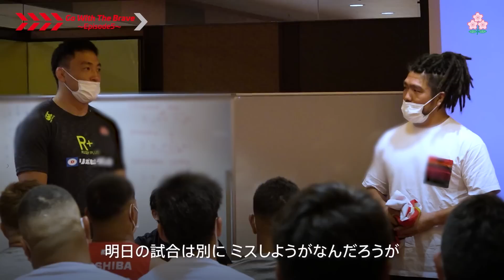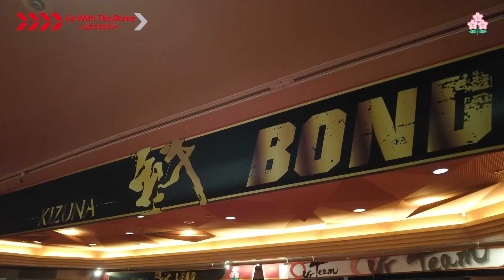Go With The Brave~Ep5~｜7/9 フランス戦の舞台裏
ラグビー日本代表チームインサイドストーリー「Go With The Brave」始動!!
In this exclusive new behind-the-scenes series, take a peek into our Brave Blossom's preparations for their 2022 summer tests.

タイトルの「Go With The Brave」には、日本代表チームはファンの皆さんといつも共にあること、そしてファンの皆さんと共に世界の頂点に挑戦しようという思いが込められています。
Entitled ' Go With The Brave', this series encourages fans across the world to come together and join us in our preparations not only for this season but until we take the global stage once more at France 2023.

本シリーズでは、ラグビーワールドカップ2023フランス大会に向け、
チームカメラから皆さまに日本代表チームの様子をお届けいたします。
ここでしか見ることのできないラグビー日本代表の素顔を、どうぞお楽しみに。
With exclusive footage from our team cameraman, this series will bring you the latest on the Japan National Team as they prepare for the Rugby World Cup 2023 in France.

スタジアムに行こう！

‹リポビタンDチャレンジカップ2022›

①2022年6月18日(土)15:00キックオフ　日本代表vsウルグアイ代表
会場：秩父宮ラグビー場（東京）
NHK Eテレ/NHKプラス【生中継】14:55～
J SPORTS 1/J SPORTSオンデマンド【生中継】14:30～

②2022年6月25日(土)15:00キックオフ   日本代表vsウルグアイ代表
会場：ミクニワールドスタジアム北九州（福岡）
日本テレビ系全国ネット/Hulu【生中継】15:00～

③2022年7月2日(土)15:00キックオフ　日本代表vsフランス代表
会場：豊田スタジアム（愛知）
NHK総合/NHKプラス【生中継】14:55～

④2022年7月9日(土)14:50キックオフ　日本代表vsフランス代表
会場：国立競技場（東京）
日本テレビ系全国ネット/Hulu【生中継】14:30～
J SPORTS 3/J SPORTSオンデマンド【生中継】14:20～

‹各種リンク›
ラグビーファンID

FOLLOW　JRFU公式SNS📱